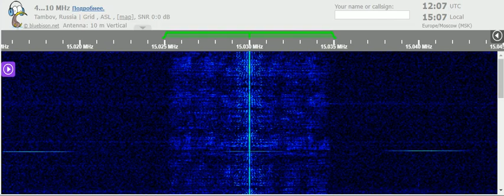16 01 2022 All India Radio in Punjabi to EaAf, unscheduled 1205 on 15030 Bengaluru